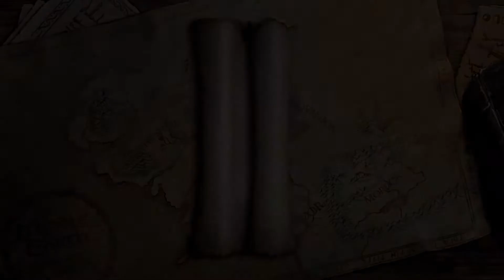Let's Play - Lego Herr der Ringe (100%) - 10